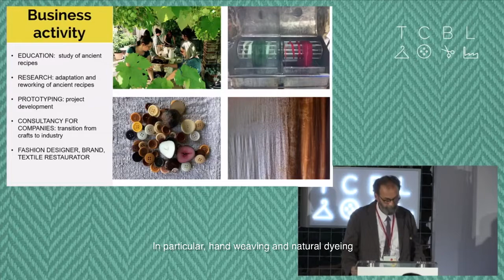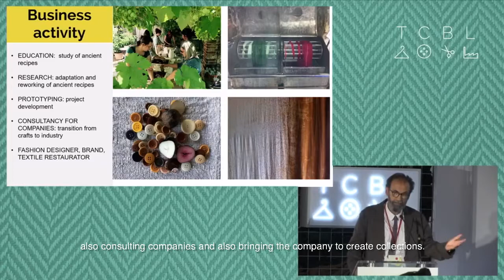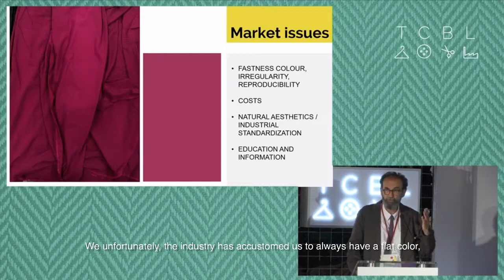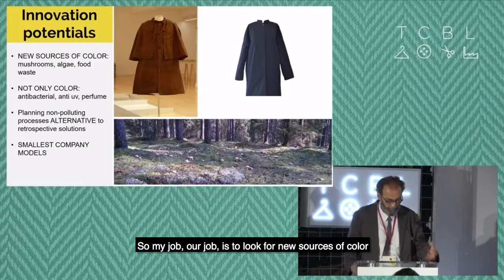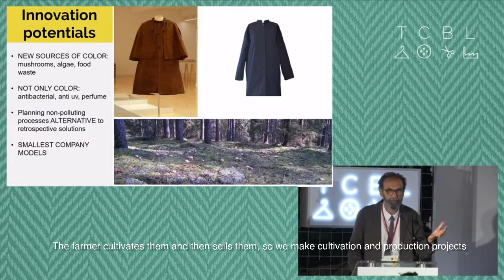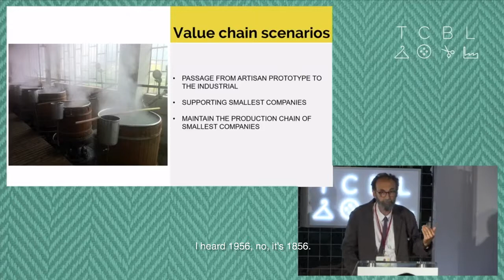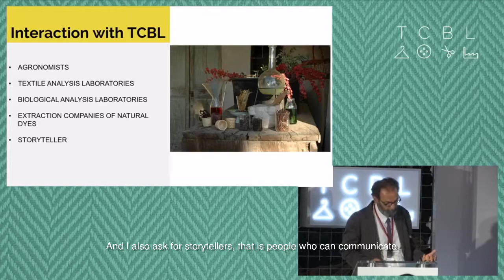TCBL_2018_JAM: Stefano Panconesi_Subtitles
Stefano Panconesi presents Casa Clementina at TCBL_2018 in Prato, Italy